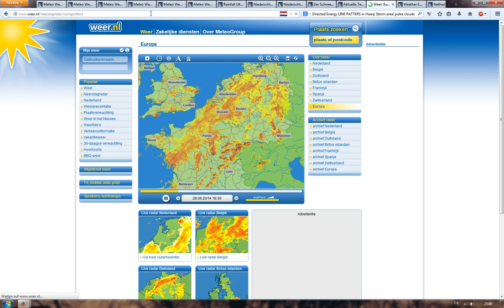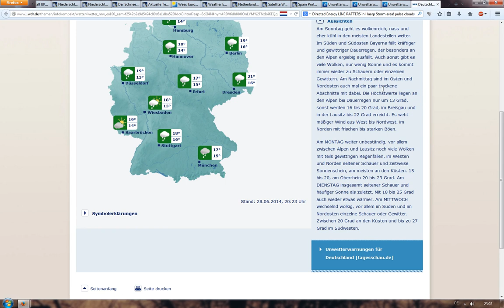28.6.2014 Directed Energy Lines shoot into evening HAARP storms weather Closeup